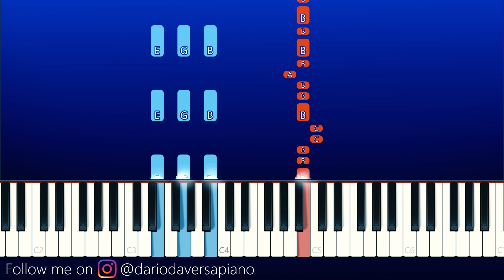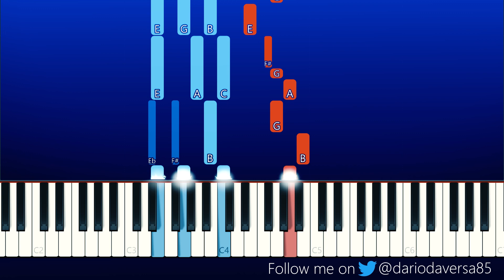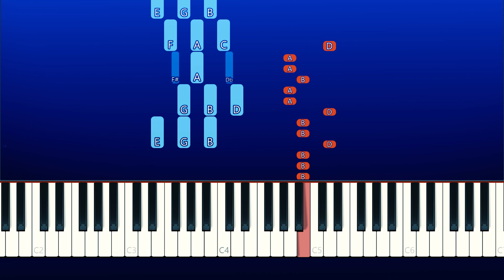MINECRAFT ENDERMAN RAP/ELEMENT VERSION (Piano Tutorial)